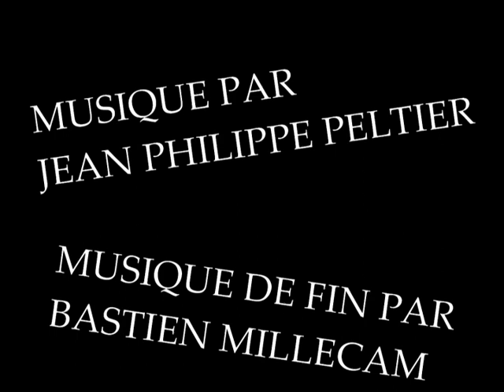[An Other Day]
Devenez un Paradoxien dés maintenant !
Rejoignez la communauté !